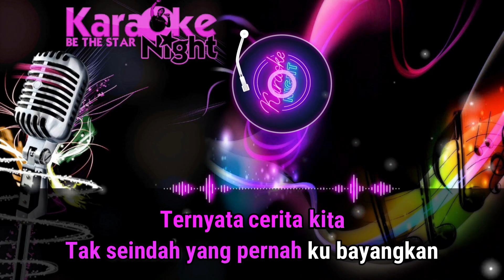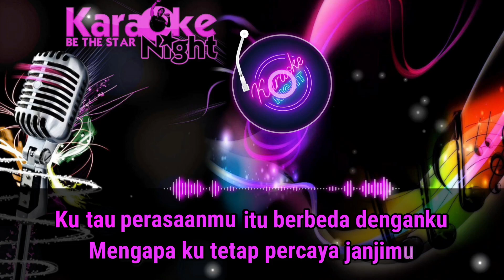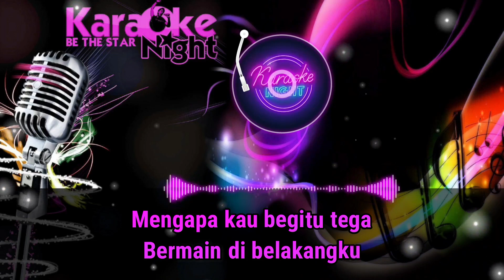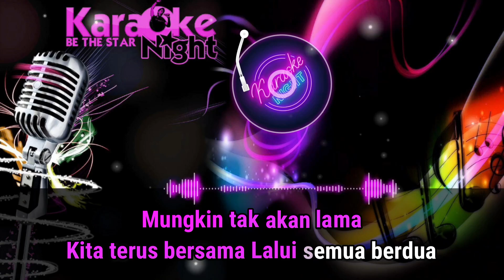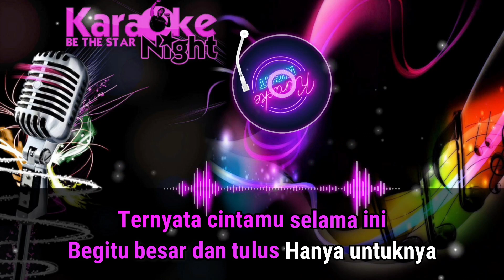TIARA ANDINI - TEGA (Karaoke Version) tanpa vokal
TIARA ANDINI - TEGA (karaoke version) by NAMP STUDIO

WELCOME. Semoga terhibur dengan dengan lagu-lagu di channel NAMP KARAOKE NIGHT ini ya.

Semoga hari kalian menyenangkan! CHEERS !!